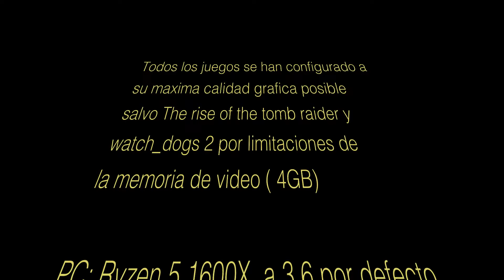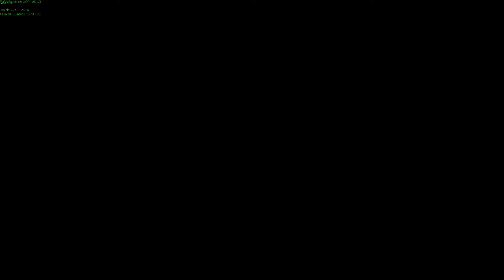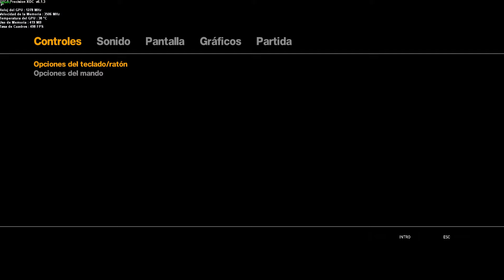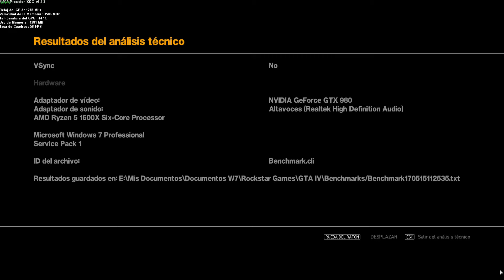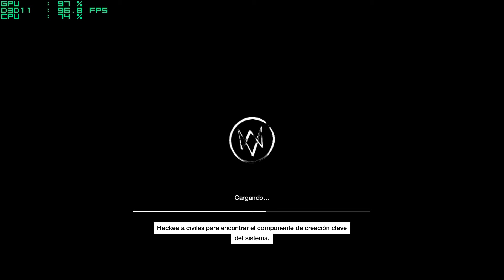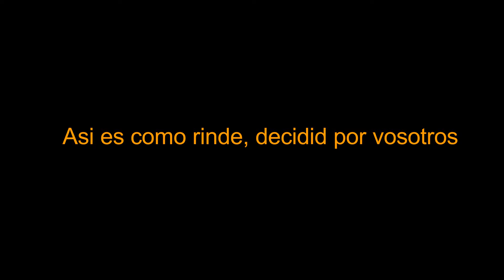Test Ryzen 5 1600X en varios juegos bajo windows 10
Aqui teneis como funciona un Ryzen 5 1600X en videojuegos.
Equipo de pruebas: Ryzen 5 1600X
Placa base Gigabyte GA-AX370 Gaming K7
16 GB DDR 4 a 3200 Mhz Corsair
Nvidia GTX 980 y windows 10 profesional